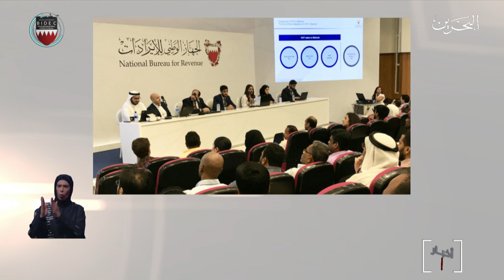البحرين مركز الأخبار : الجهاز الوطني للإيرادات يعقد ورشة عمل حول القيمة المضافة 21-10-2019